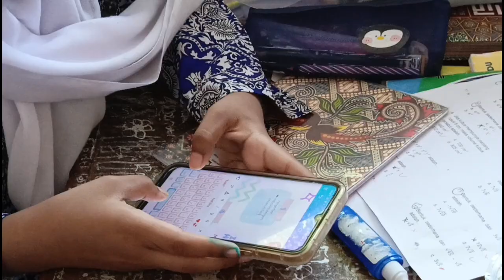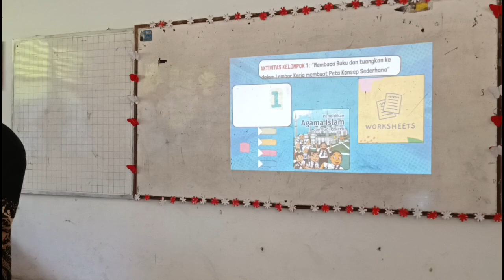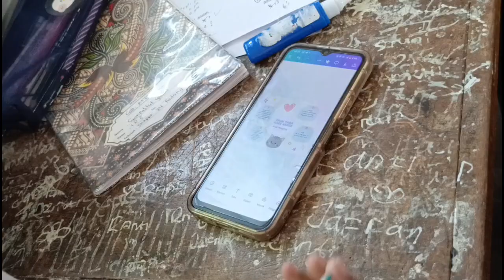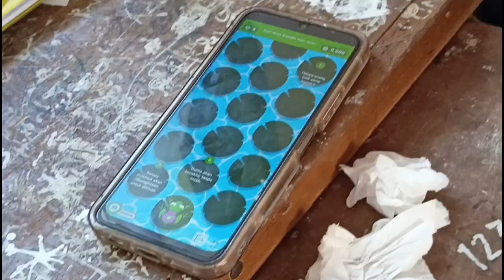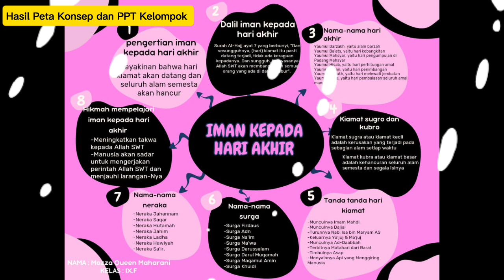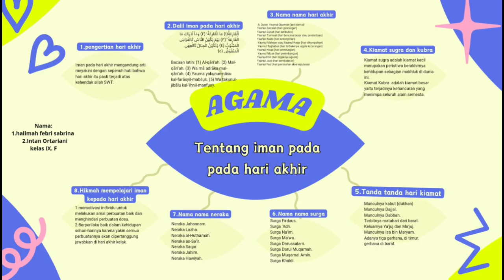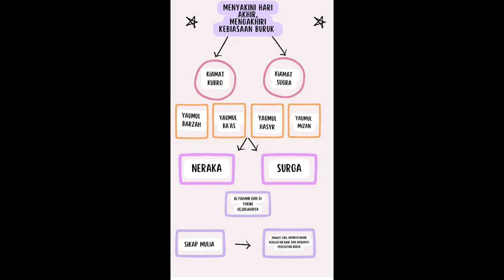PPL 3_Model DBL (Diferentiated Based Learning) PPG PAI Daljab UIN Sunan Kalijaga Yogyakarta 2024